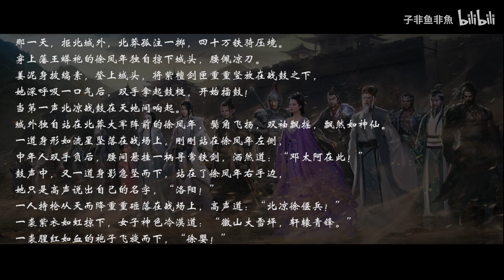【 Tuyết Trung Hãn Đao Hành CG Anime 】 Một bản hi vọng tất cả mọi người sẽ biết!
Video hỗn hợp từ:
- Thiên Nhai Minh Nguyệt Đao
- Trạch Thiên Ký
- Thiếu Niên Ca Hành
- Lưu Tinh Hồ Điệp Kiếm
- Kiếm Võng
- Thiên Hành Cửu C
- Tuyết Ưng Lĩnh Chủ
- Sở Lưu Hương
- Thiến Nữ U Hồn
- Cửu Châu Mục Vân Ký
- Trấn Ma Khúc
- Mộ Vương Chi Vương
- Ngự Long Tại Thiên
- Tam Sinh Tam Thế